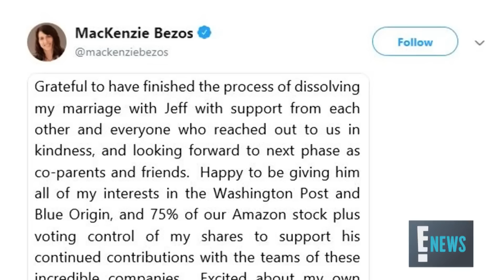Top 5 Most Expensive Celebrity Divorces | E! News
From Jeff & Makenzie Bezos to Tiger Woods & Elin Nordegren, get the details on the most outrageous and expensive settlements!